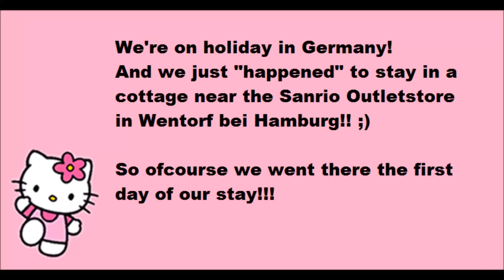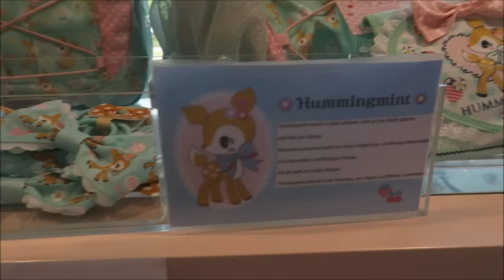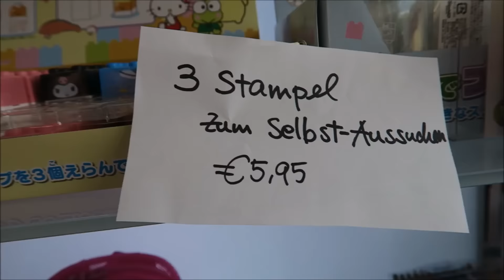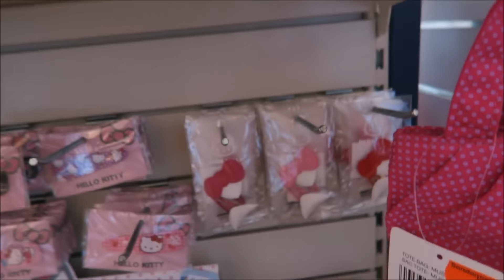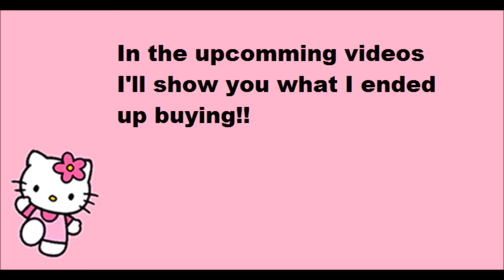Hello Kitty Paradise!! Huge Shopping Trip!!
We're on vacation in Germany! And we just "happened" to stay in a cottage only half an hour drive from the Sanrio Outletstore in Wentorf bei Hamburg :) So many items to choose from!!! hello Kitty Paradise!!

Sanrio Outletstore:  Zwischen den Toren 9, 21465 Wentorf bei Hamburg